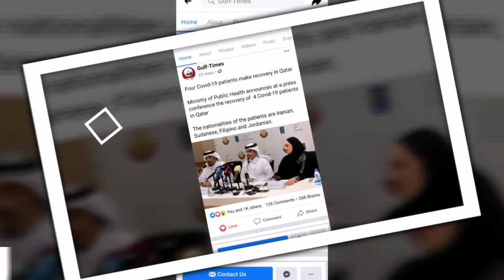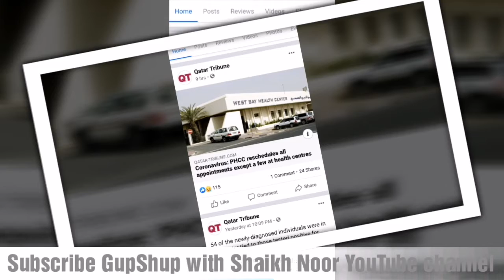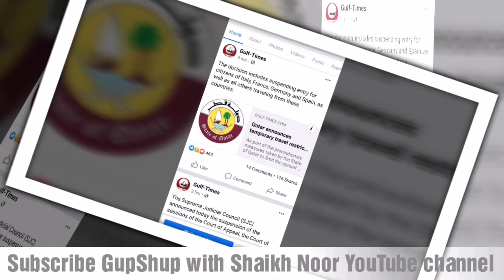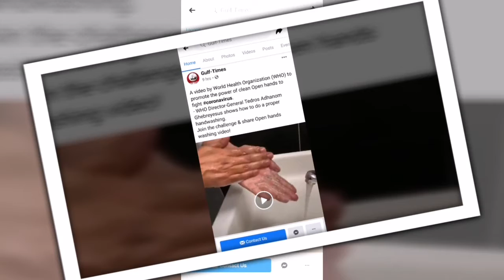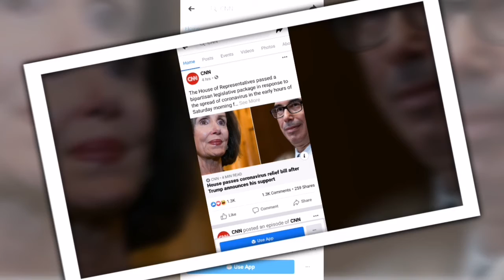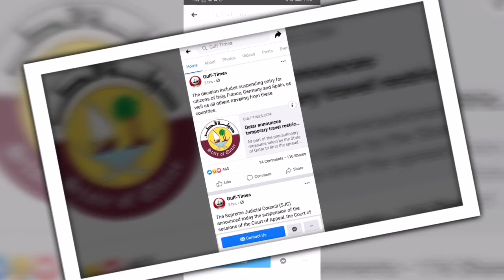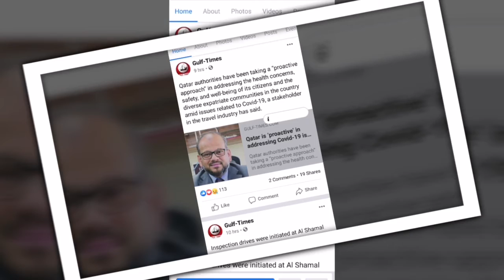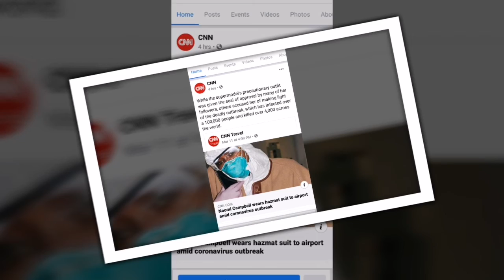Four Covid-19 patients make recovery in Qatar Ministry of Public Health announces at a press confere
Four Covid-19 patients make recovery in Qatar

Ministry of Public Health announces at a press conference the recovery of  4 Covid-19 patients in Qatar

The nationalities of the patients are Iranian, Sudanese, Filipino and Jordanian.